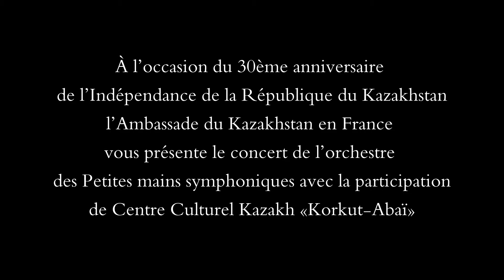Concert. Première partie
Cher amis,
Les contraintes sanitaires ne nous permettent pas encore de se réunir autour des manifestations culturelles en présentiel. Malgré tout, nous avons pu solliciter les jeunes musiciens talentueux de l'orchestre des Petites mains symphoniques et le Centre culturel kazakh Korkut-Abaï pour vous préparer le concert en ligne à l'occasion de la célébration du 30e anniversaire de l'Indépendance de la République du Kazakhstan.